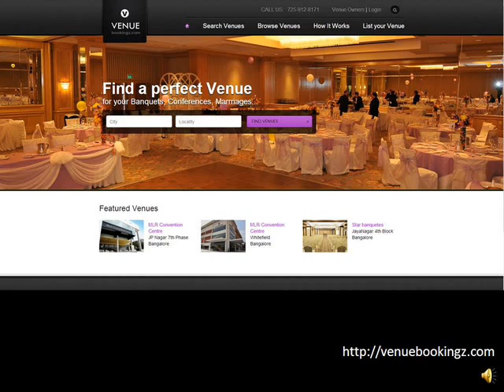Infantry Hotel -- Galleria Infantry Road Shivaji nagar bangalore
Infantry hotel has banquet halls like harding hall, west minister, senate 1, senate 2 and galleria. infantry provide fledged facilities in their venues/banquet halls in Bangalore. It is most famous banquet / party hall which is providing quality services customers. It has good feedback from customers. Infantry banquet halls, hotels are also providing online bookings facilities to the customers. Through online bookings in infantry the customers will get discount on banquet price. venuebookingz is our authorized online booking partner. online bookings make customer to reduce burden of checking availability by calling venue managers.